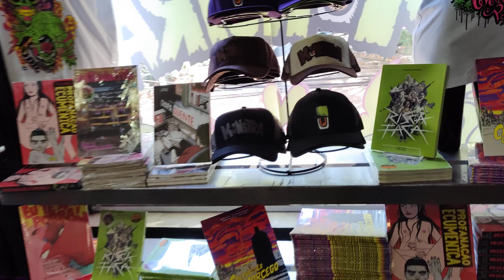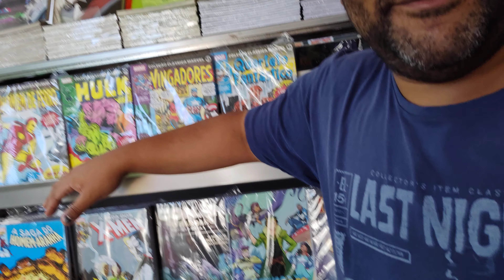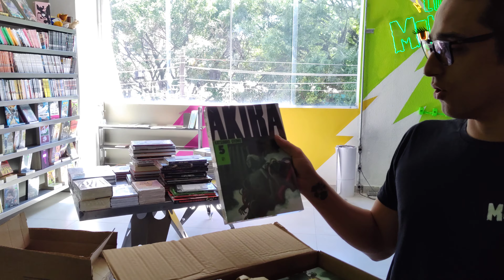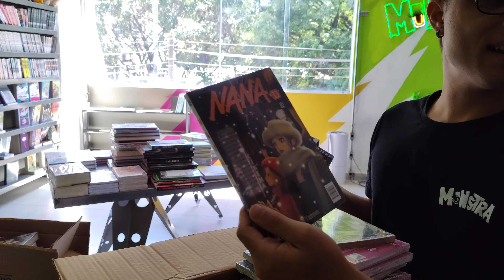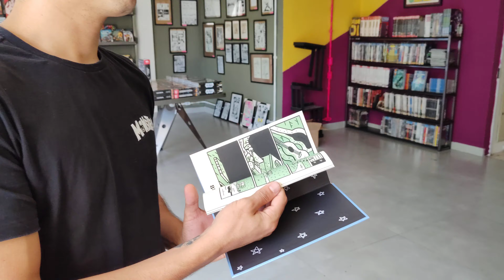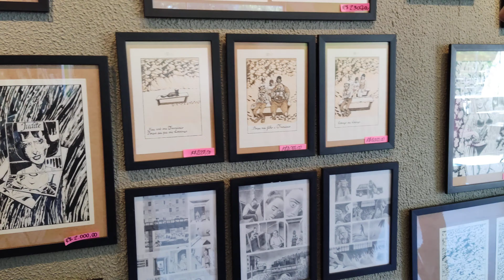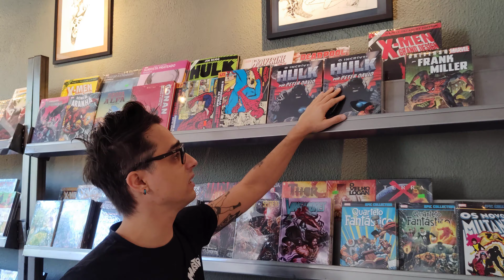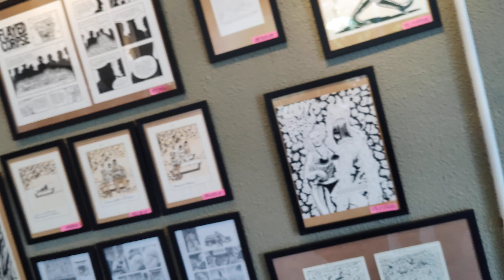Coxinha Rodoviária+JBC+O que será dessa sala?